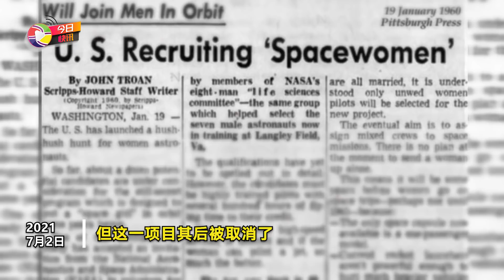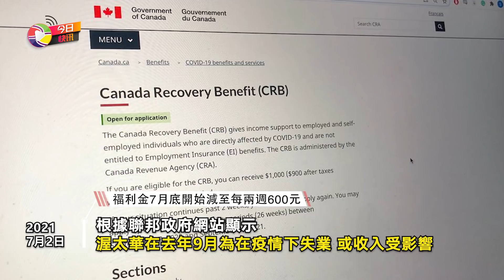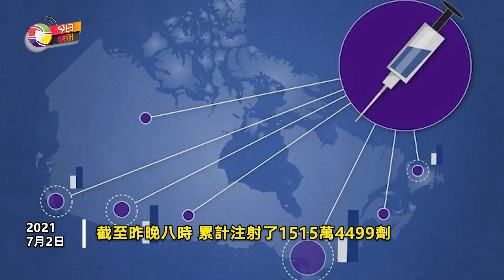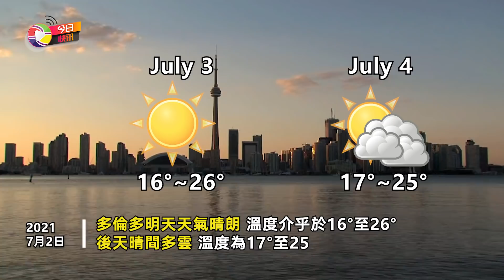今日快訊：82歲女太空人將與貝索斯一起上太空|路邊采黃花 女子現“被鬼壓”等癥狀|聯邦福利金7月底開始”縮水“|歐洲國家盃8強賽|粵語新聞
粵語|今日快訊：82歲女太空人將與貝索斯一起上太空|路邊采黃花 女子現“被鬼壓”等癥狀|聯邦福利金7月底開始”縮水“|歐洲國家盃8強賽|粵語新聞

亞馬遜優惠打折Amazon Deals
OxiClean 多功能去汙粉 能去除衣物上的頑固汙漬！
Bounce抗過敏防靜電清香烘幹紙僅售$7.98！
$18.97收Bounty Select-a-size雙層廚房用紙12卷裝=普通18卷

國際新聞
（美國82歲女太空人將與貝索斯一起上太空）
亚马逊（Amazon）创始人贝索斯（Jeff 1Bezos）宣布，将邀请美国82岁女太空人沃莉（Wally Funk）一起上太空。沃莉曾于1961年参加NASA“水星13号”（Mercury 13）太空计划的培训，但这一项目其后被取消了。60年后，已高龄82岁的沃莉终于可以一圆旧梦，于本月20日与亚马逊创办人贝索斯一起遨游太空，并将成为飞往太空最年长的女性。
加國新聞
（路邊采黃花狂聞 女子現“被鬼壓”等癥狀）
加拿大創作歌手拉斐拉（Raffaela Weyman）和朋友在路邊摘了一朵鮮艷的黃色大花朵，兩人忍不住湊上去使勁聞，沒想到這一聞讓她們受了很多苦，回家後出現人生首次“被鬼壓”──醫學上稱為睡眠癱瘓癥 （sleep paralyzed），過程中一度產生幻覺，甚至狂做惡夢。據悉，這朵黃花屬於木曼陀羅屬植物，可能造成呼吸道不適、頭痛、惡心和輕微頭暈，其萃取物東莨菪堿成分也可能導致麻痺與幻覺，劑量太多甚至有致命危險。由於無色、無味特性，在哥倫比亞被當作毒品或迷奸藥。

（杜魯多完成2劑疫苗 表示近期有感染個案急升趨勢）
總理杜魯多中午前於渥太華接種完第2劑疫苗後見記者。他感謝所有願意接種新冠疫苗的國民，以及協助注射的工作人員，他指出育空地區超過7成人口接種2劑疫苗，但近期仍有感染個案急升趨勢，強調國民不應掉以輕心。
（福利金7月底開始減至每兩週600元）

安省疫情
安省副省長兼衛生廳長葉勵雅披露，全省過去一日和前一日，分別新增200宗和284宗新型冠狀病毒確診個案。最新一日的個案中，41宗在滑鐵盧區、23宗在多倫多，21宗在皮爾區，18宗在Grey Bruce。截至昨晚八時，累計注射了1515萬4499劑。

體育消息 --- 歐洲國家盃8強賽